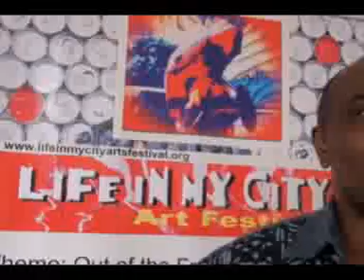Ayo Adewunmi On Llife In My City - Festour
Theme : Out of the Frame, Out of the BoxThis is the 7th edition of LIMCAF initiated by Rocana Nigeria Ltd., an advertising company based in Enugu, and initially organised with the support of Alliance Française Network in Nigeria and the Nigerian Council of the Pan-African Circle of Artists. The festival is now organised by a registered Board of Trustees: "Life In My City Art Initiative"